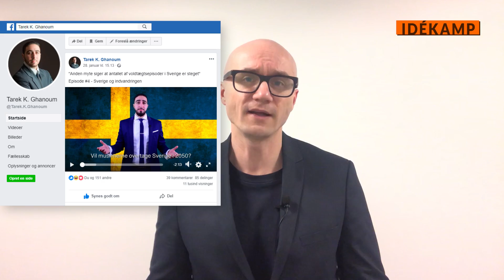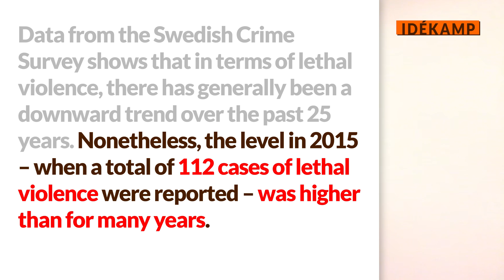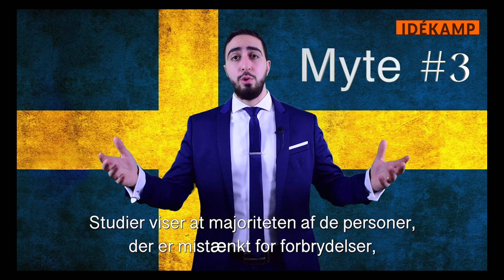KOMMENTAR: Replik til "Sverige og Indvandringen"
Er våbenvolden faldet i Sverige de seneste par år? Er der kun 1,5% muslimer i Sverige? Og skal man kunne slippe afsted med at sprede misinformation og blokere alle dem, der påpeger faktuelle fejl? Svaret til det hele er "NEJ".